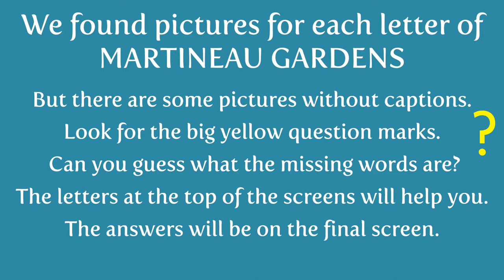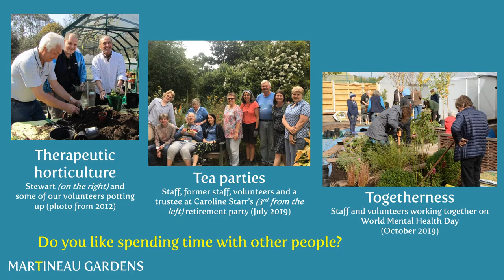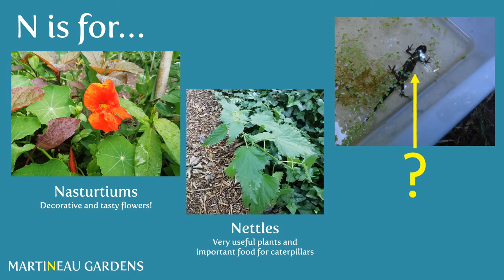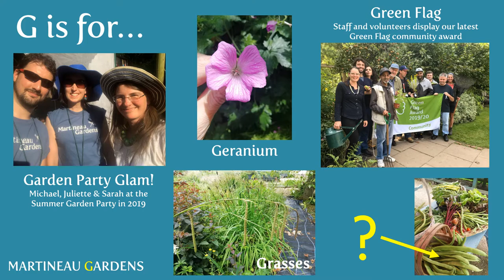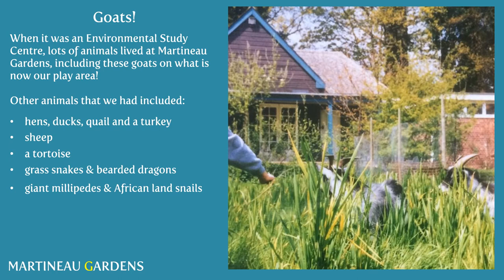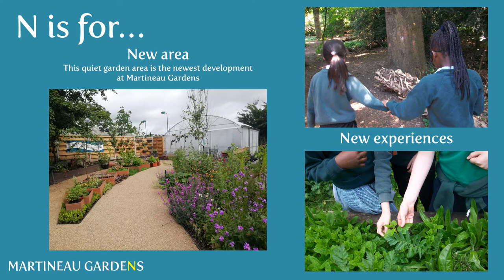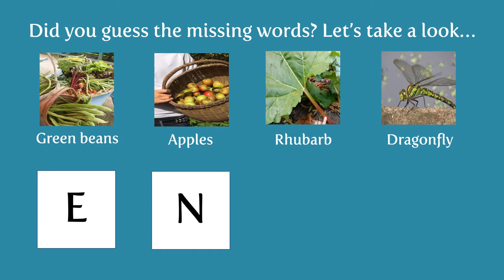The Martineau Alphabet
We found pictures for each letter of MARTINEAU GARDENS. There are some captions missing, so have a pen and paper handy to see if you can write them down - the letters at the top of the screens will help.
Why not have a go at creating your own alphabet for Martineau Gardens, a nature word or even your own name? We'd love to see them!